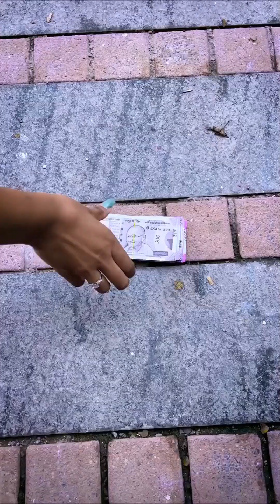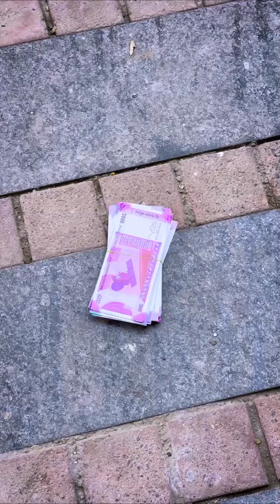चौकीदार ने लिया इंटरव्यू ll Team Abhishekh Sharma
So That You Can Receive The Notifications For New Videos

Follow Me Social Platform.

Instagram . Abhishekh sharma

Facebook . Team Royal Vision

You Tube . Team Royal Vision

Cast 👇
Abhishekh Sharma
Sushama Chikara
Mehak
Priti
Roshan
Manoj
Navneet Sharma